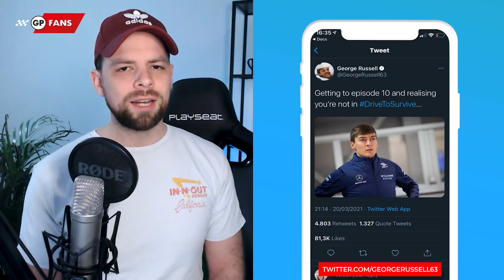Verstappen klaar voor het nieuwe seizoen, weinig schermtijd voor Russell in DTS | Social Wall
Het Formule 1-seizoen is nu echt officieel begonnen. Wij nemen je mee in de aanloop naar de allereerste race van dit jaar met de leukste foto’s en video’s van de coureurs.